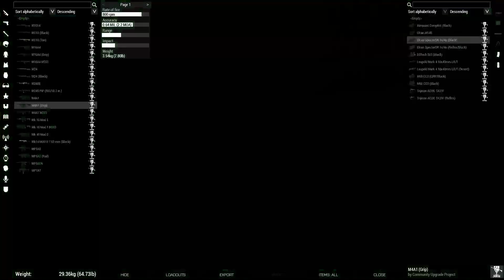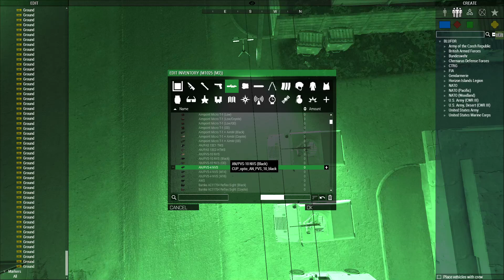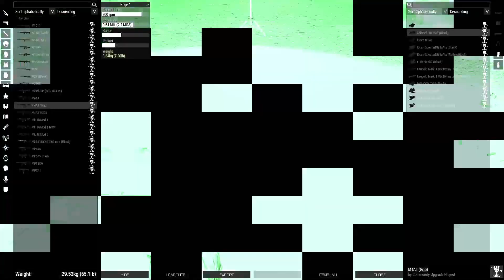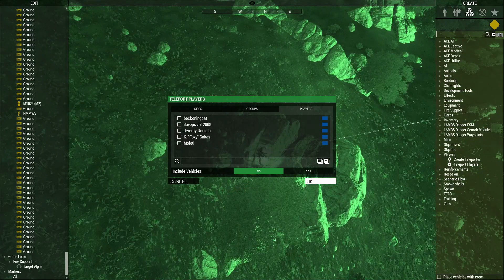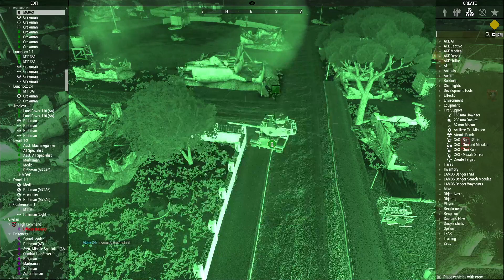A3 ApShakePart2 M2